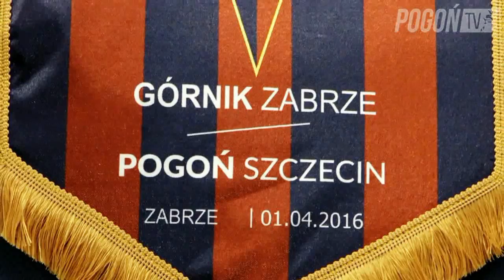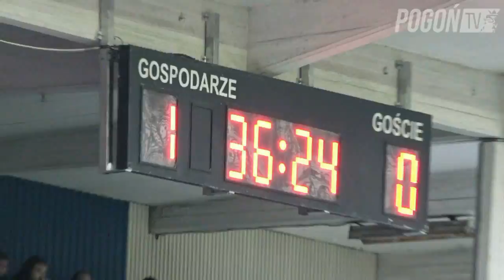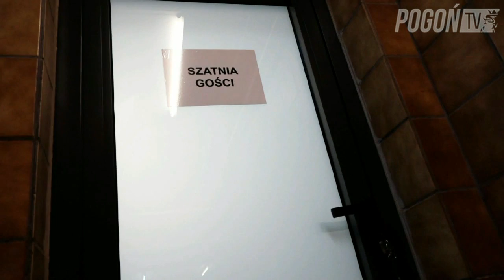Górnik Zabrze 1-1 Pogoń Szczecin (KULISY)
Kulisy meczu 29. kolejki Ekstraklasy.
Górnik Zabrze - Pogoń Szczecin 1:1 (0:1).

Kamera i montaż: Artur Bańko.